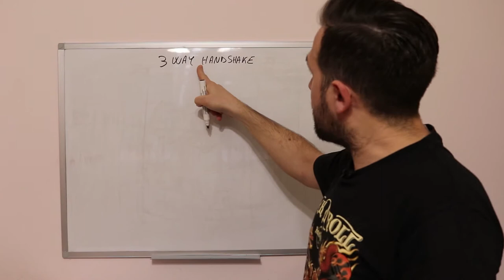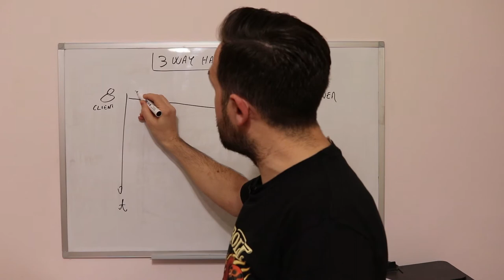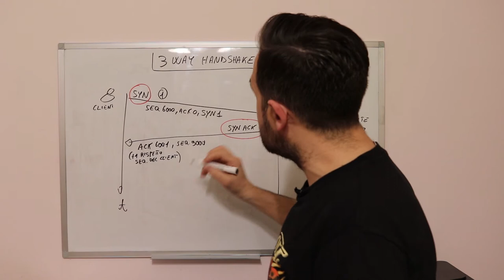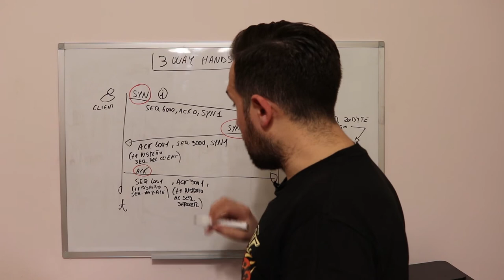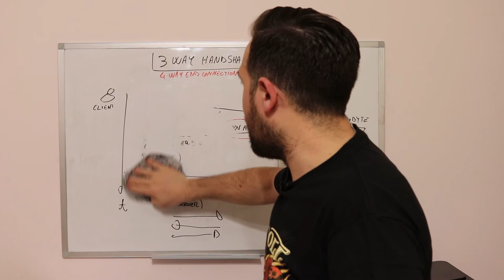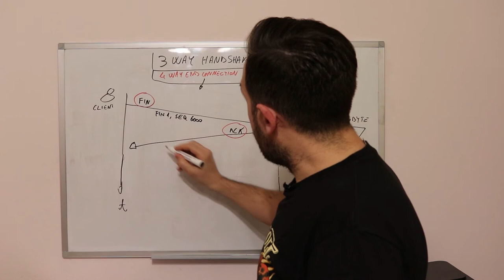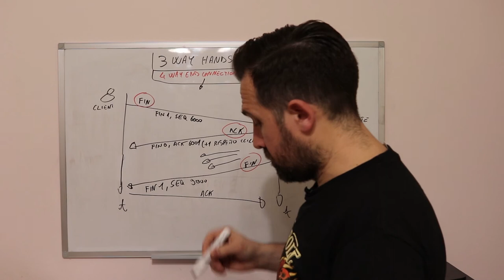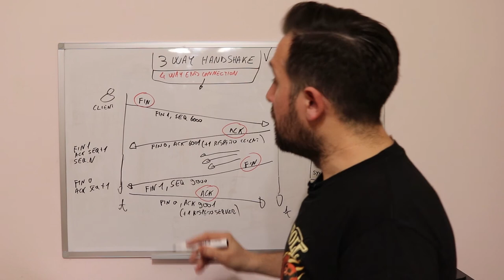3 Way Handshake, 4 Way End Connection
Le mie lezioni in ordine didattico;

Lezione di Sistemi e Reti dove si studia come il Protocollo TCP inizia e termina una connessione. Il corso è orientato ai ragazzi delle Scuole Superiori ad indirizzo informatico e a tutti i curiosi nel campo del Networking.